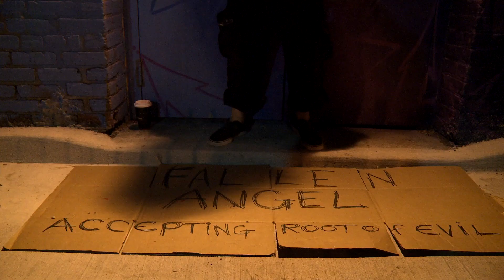Born Dead - Official Trailer (2017) HD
Born Dead
An aging actor who has lost all hope decides to do the unthinkable.

Feature Film starring Nick Mancuso & Lazar Rockwood
Directed by Robert Gulassarian